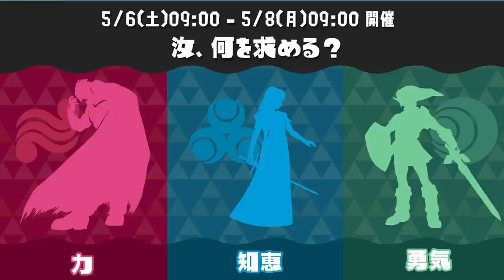【任天堂さんありがとう】スプラ３のフェスがゼルダ無双とコラボするぞ！トリカラバトル限定で出てくる新しいステージがヤバいｗｗｗ【スプラトゥーン３】